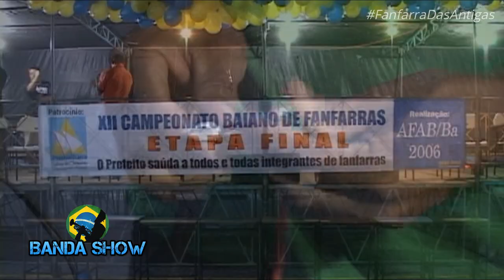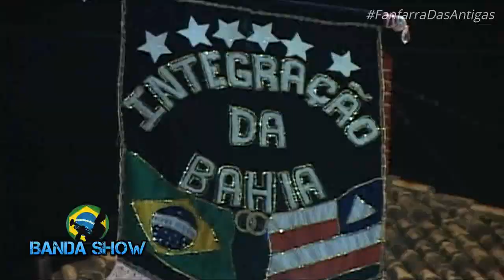Bastidores da Final de Bandas e Fanfarras 2006 - FANFARRA DAS ANTIGAS ‹ Banda Show ›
Bastidores da Final de Bandas e Fanfarras 2006 Em Salinas da Margarida AFAB Bahia Campeonato de Bandas e Fanfarras